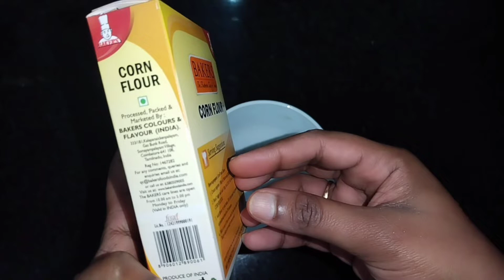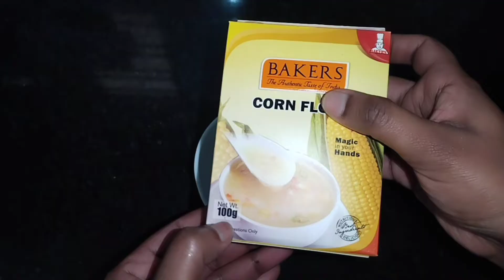Keratin treatment @home/Easy home made cream for smooth hair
Hi
I'm ATHIRA MOHAN,I make videos of diy,fashion, makeup,skin care and  lot more.
Everything You watch in this channel is created by me .So don't use any photos or videos of me without asking prior permission

Don't use any diy or other product I used in my video without patch test.It may cause any allergies or skin problem.If any skin irritation occurred pls consult a doctor ASAP.